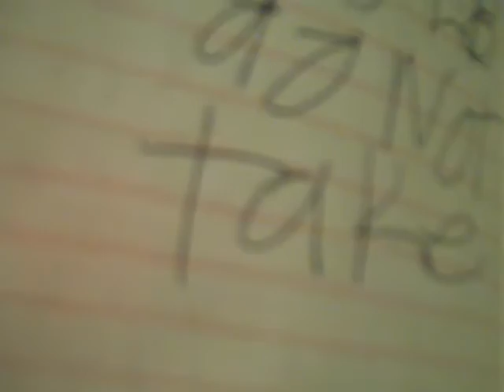plan b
info